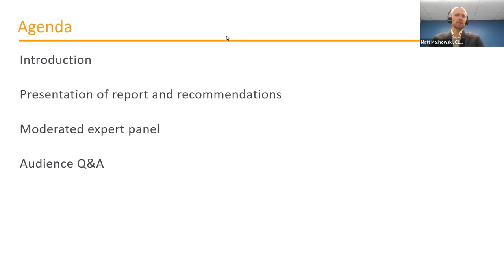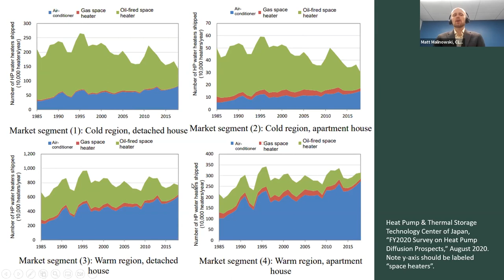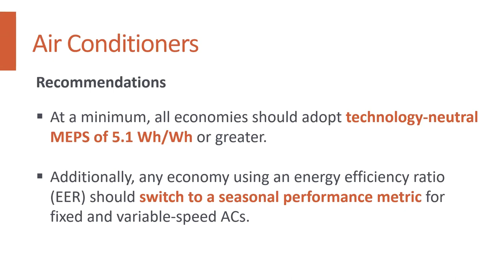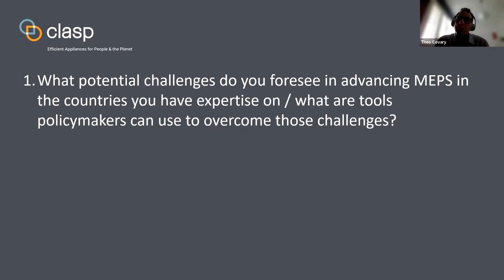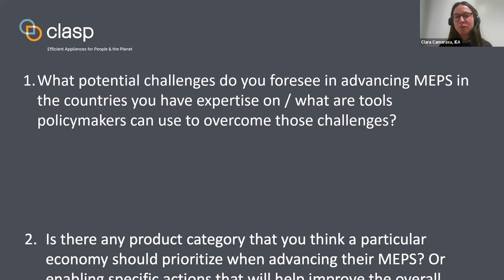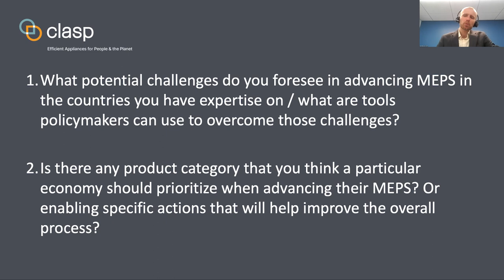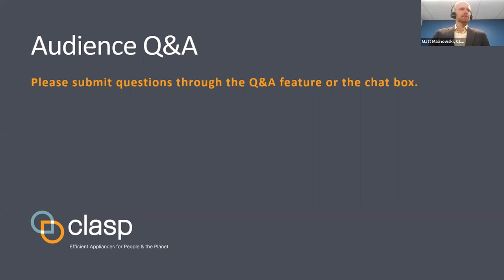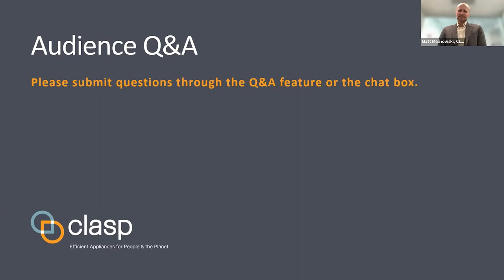How to Achieve the World's Best MEPS - Americas/Africa/Europe | CLASP Webinar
Join CLASP for an overview of our latest tool “World’s Best MEPS”, which assesses the stringency of appliance efficiency standards across ten economies. Afterward, a panel of experts in policy and appliances will share their insights on the process of implementing MEPS in their regional contexts, including challenges and lessons learned. Participants will have the chance to ask questions in the concluding Q&A session.

For the full report methodology and recommendations, please see CLASP’s report